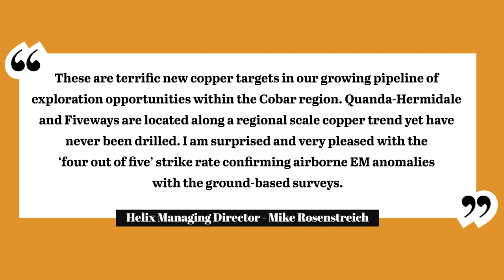Helix Resources has confirmed the presence of conductive anomalies